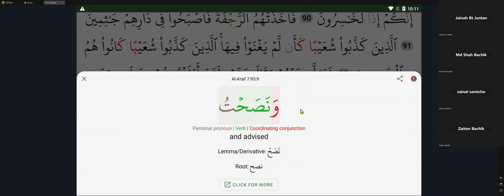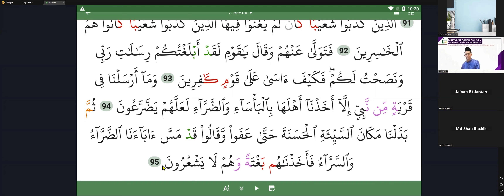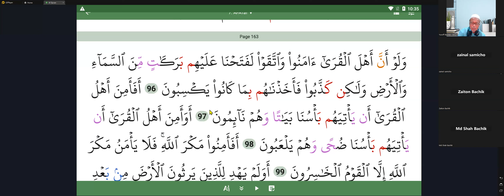BAQY Latihan Amali Surah Al Araf 94 98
Bahasa alQuran sebenarnya lebih mudah untuk dikuasai dari Bahasa Inggeris kerana sistem tatabahasa (grammar) dan morfologi amat sistematik dan berstruktur,  Hadiri Bengkel BAQY 12 jam untuk anda mula memahami teks alQuran dan selepas itu anda boleh ikuti latihan amali setiap minggu ini secara percuma.  InsyaAllah anda akan mula memahami ayat-ayat alQuran sepertimana anda boleyh baca buku lain.